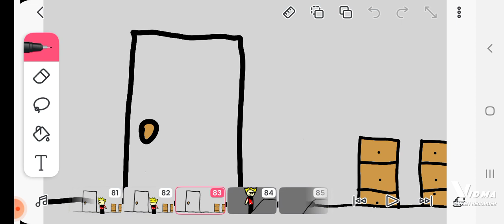sneak peek of part 2 of deleted scenes backrooms in a nuthsell part 1